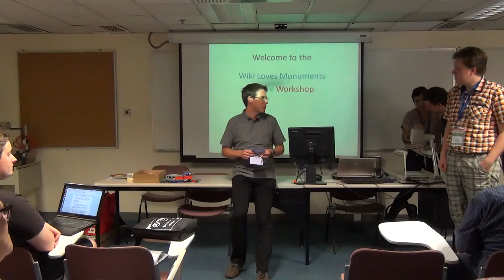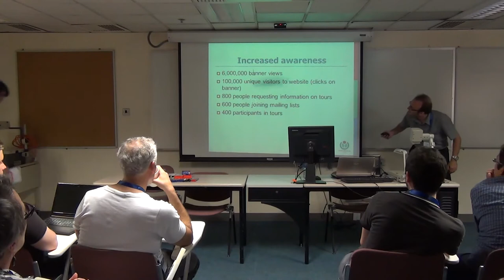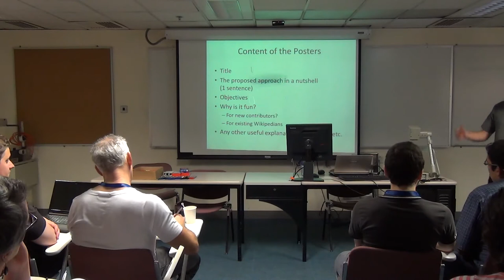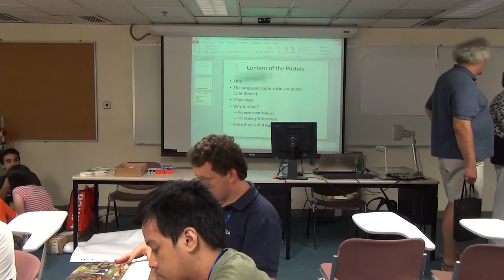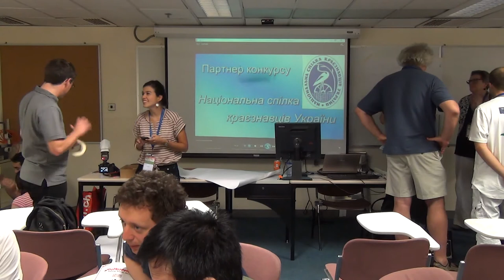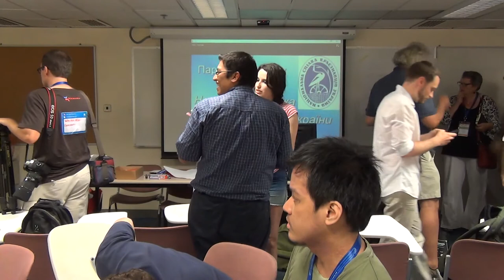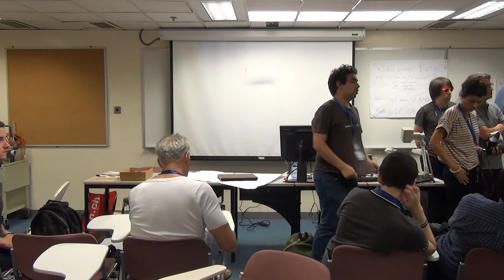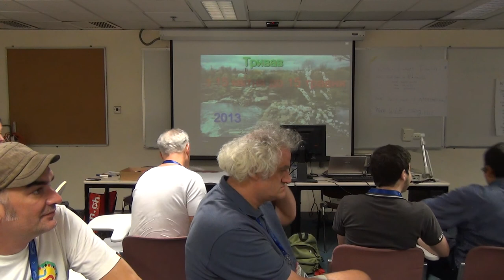Wiki Loves Monuments - Future Workshop - Beat Estermann, Monica Mora